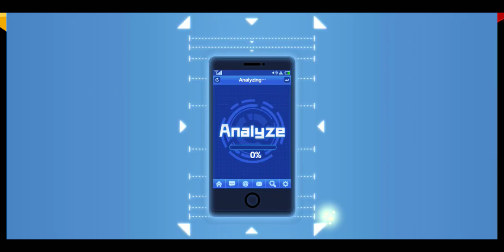One punch man: The strongest!!! Elite gacha, SR Golden Ball GET!!!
Golden ball is a very very powerful hero in this game. His skill was nearly the SSR Atomic Samurai, and also powerful than some SSR!!!